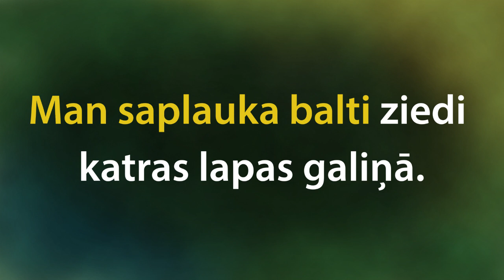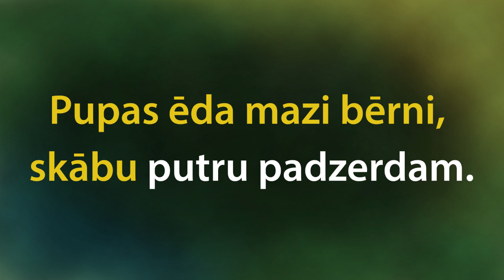Iestādīju baltu pupu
Baltu pupu iestādīju

Baltu pupu iestādīju ābelīšu dārziņā.
            Audz, pupa, audz, pupa, līdz pašām(i) debesīm!

Man izauga treji zari katras pupas galiņā.

Man izauga sešas lapas katra zara galiņā.

Man saplauka balti ziedi katras lapas galiņā.

Man izauga zaļas pākstis katra zieda galiņā.

Pupas ēda mazi bērni, skābu putru padzerdam’.

Baltu pupu iestādīju – ‘pupa’ – augs ar stāvu stublāju un sēklām (pupām) pākstīs; folklorā pupa bieži kļūst par debesu kāpnēm, sasaistot šo pasauli un citu, pārdabisku pasauli, tā iemieso un simbolizē spēcīgu un maģisku dzīvības spēku;
Man izauga treji zari – ‘trīs’ – sena skaitļa vārda forma;
Man saplauka balti ziedi – ‘saplaukt’ – vērties vaļā, raisīties (par lapu un ziedu pumpuriem);
Treji zari, sešas lapas – trīs, seši, deviņi ir latviešu folklorā bieži minēti skaitļi ar maģisku nozīmi un lielu spēku;
Man izauga zaļas pākstis – ‘pāksts’ – dažādu augu auglis, kas satur kopā sīkākas sēklas, piemēram, pupas, zirņus;
Skābu putru padzeram’ – ‘skābputra’ – pašķidra miežu putra, ko dzer vai ēd aukstu, bieži, lai veldzētos karstā laikā;
Ābele – ābelīte, dārzs – dārziņš, gals – galiņš – izmantoti deminutīvi jeb pamazināmās formas, kas ļoti raksturīgas latviešu tautasdziesmām;
Pašām(i) – parastā forma ‘pašām’, kas šeit papildināta ar patskani ‘i’ nepieciešamā zilbju skaita nodrošināšanai, lai ievērotu latviešu tautasdziesmu pantmēru (ritmu).

Projekta Lasi, dziedi, mācies! mērķis ir nodrošināt bērniem pazīstamas latviešu tautasdziesmas kvalitatīvu audioierakstu ar patīkamu aranžējumu, ko patīkami klausīties, dziedāt līdzi un apgūt, lai bagātinātu savu tautasdziesmu pūru.

Latviešu tautasdziesmu izpilda Iecavas folkloras kopa Tarkšķi Kristīnes Kareles vadībā. Ierakstīts studijā Lauska, skaņu režisors – Kaspars Bārbals. Mākslinieciskā noformējuma un datormontāžas autors – Mikus Čavarts. Projekts īstenots sadarbībā ar kultūras menedžmenta centru Lauska.

©Amerikas Latviešu apvienības Izglītības nozare